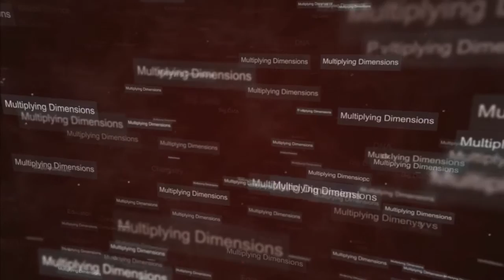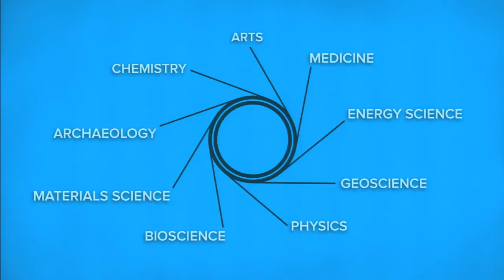SESAME: A Source of Light in the Middle East: Eliezer Rabinovici & Zehra Sayers at TEDxCERN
Did you know that there's a science experiment in the Middle East with Israeli, Jordanian, Palestinian, Turkish, Pakistani and Iranian scientists? Hear from Eliezer Rabinovici and the amazing scientists who are working on the wonderful SESAME project.

Zehra Sayers is the the chair of the Scientific Advisory Committee for "an impossible project": SESAME. Scientists from the Middle East, working together to establish a world class research laboratory using only the language of science.